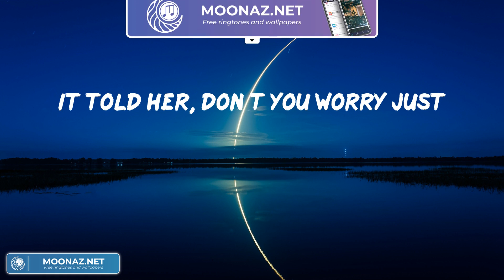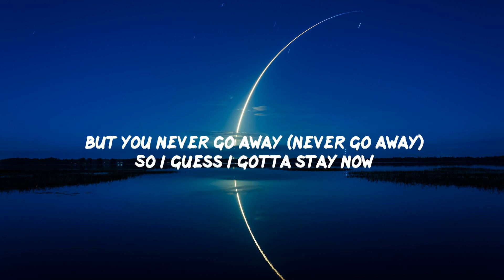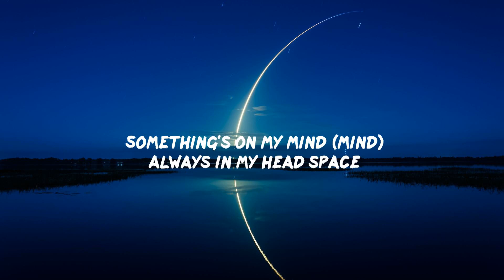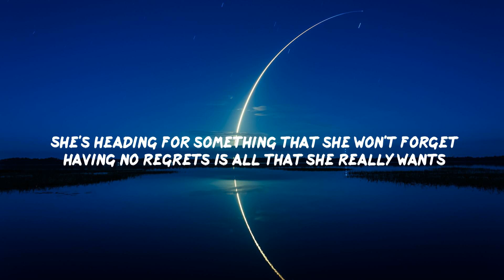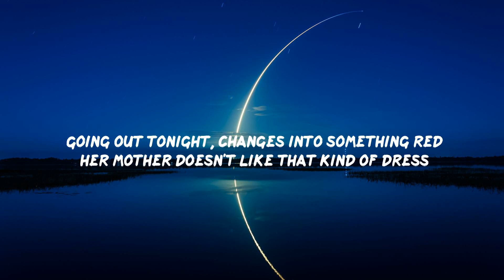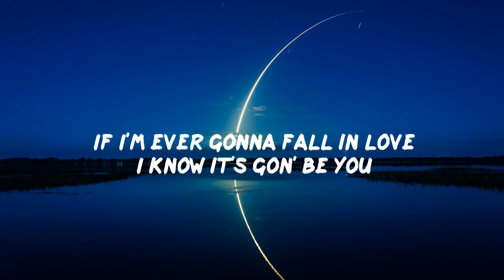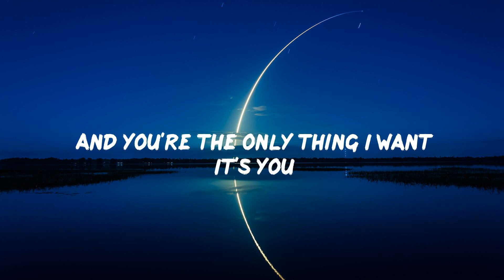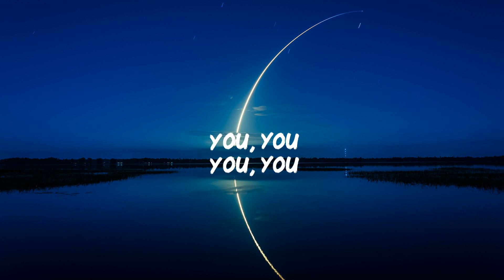(Playlist) Lily - Alan Walker, Billie Eilish, One Direction,... [Lyrics]